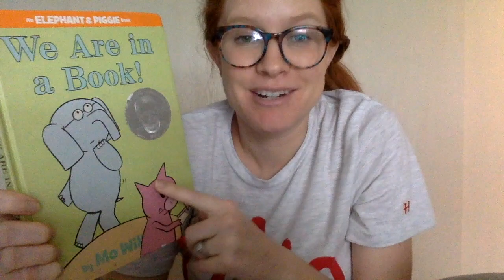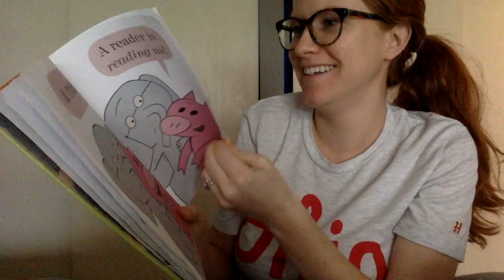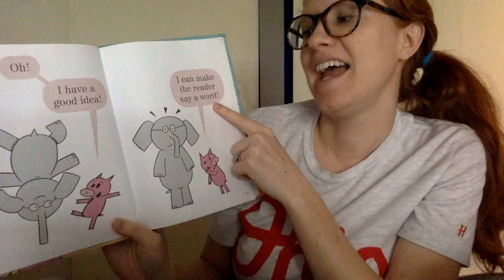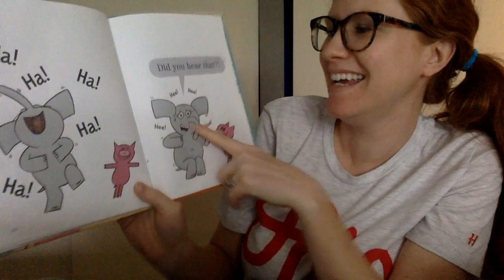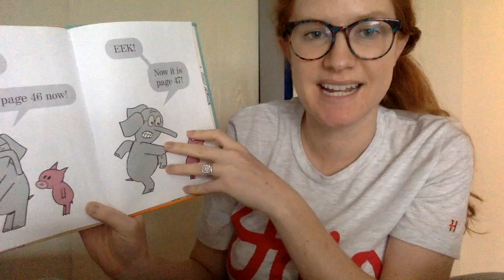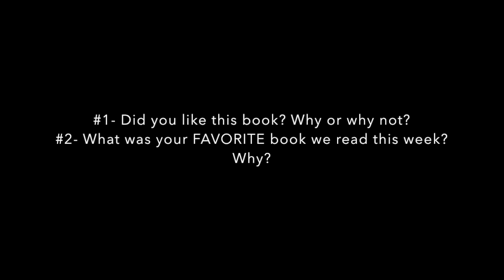Whole School Read Aloud- Ms. Thompson- Friday, March 27